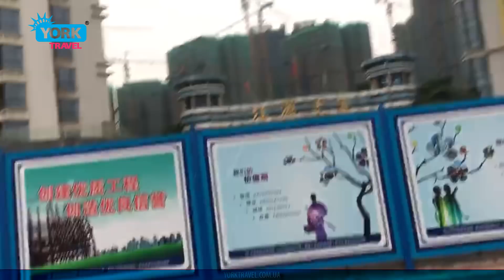Китай, темпы роста. York Travel. Киноакадемия. Выпуск 5. Китай как живут люди. Китай как есть.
Темпы развития Китая потрясают воображение. По многочисленным оценкам экспертов Украина далеко не на первом месте, но если посмотреть на динамику роста КНР, то можно смело сказать, что многие даже развитые государства еще далеки до таких масштабов и глобальных проектов!

Первое знакомство издалека со строящимся городом будущего. Новый район - это город в городе. По нашим меркам такого уровня проекты делаются для сверх элиты. Комплекс в Китае возможно и не подойдёт для простых смертных, но средний класс будет пользоваться последними достижениями цивилизации.

Ориентировочная стоимость квартиры 100 тысяч $.